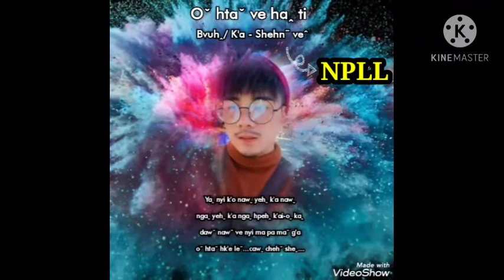NPLL@Oˇ htaˇ ve haꞈ ti(Shehnˉ veˆ)